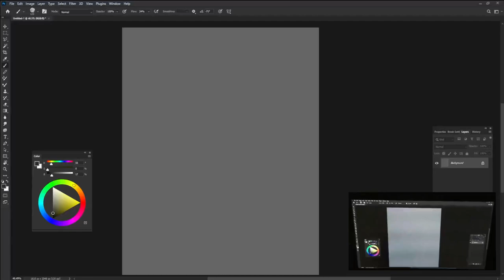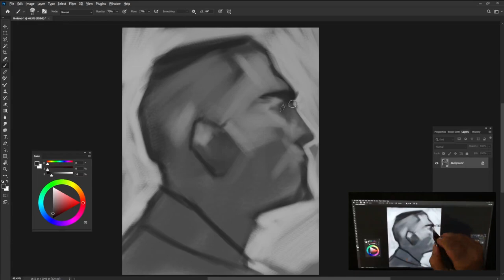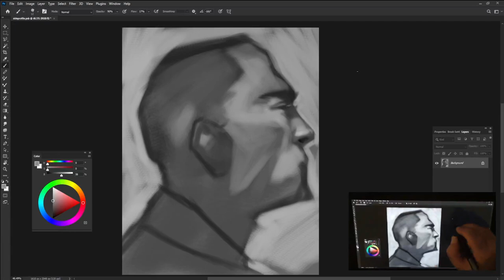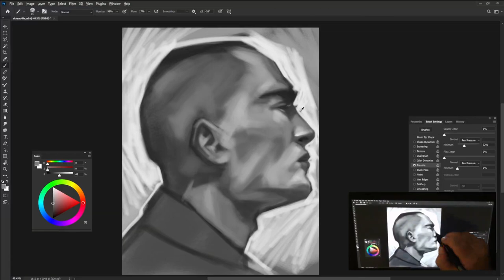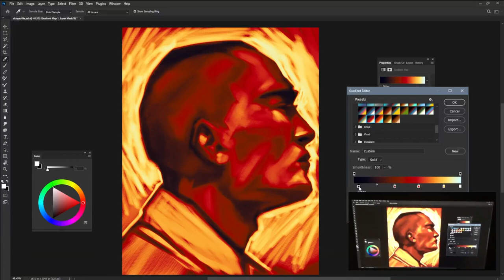RED A digital Sketch